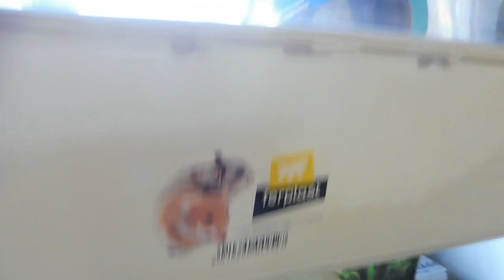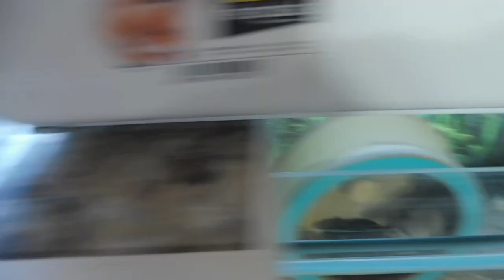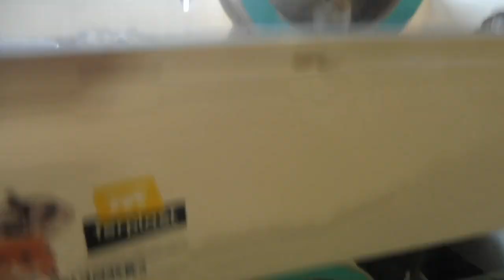ЩЕПЫ черепахам НЕ хватило / Свадьба БУРМИЗОВ / Валерочке ЛУЧШЕ / Агамы собираются РАЗМНОЖАТЬСЯ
ЕСЛИ ЕСТЬ ЖЕЛАНИЕ  ПОДАРИТЬ ИГРУШКИ И ВКУСНЯШКИ НАШИМ ПИТОМЦАМ КАРТА СБЕРБАНКА :
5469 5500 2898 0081 получатель моя дочь  Екатерина Алексеевна Ф.
МОЙ QIWI КОШЕЛЕК PURAP281 Марина Б.